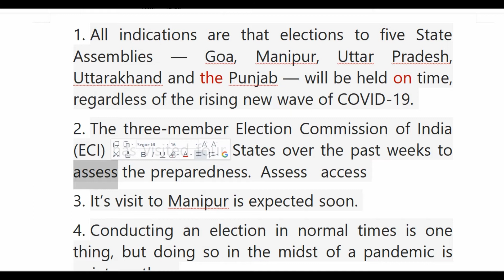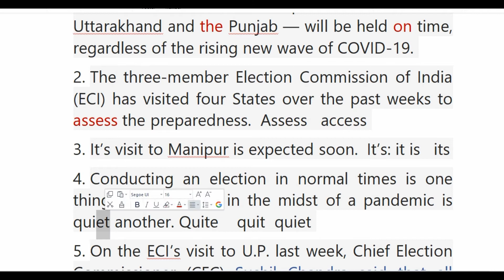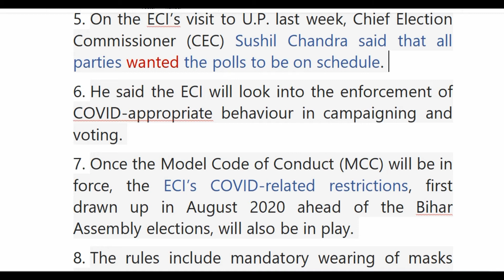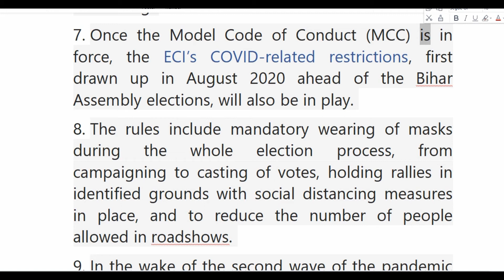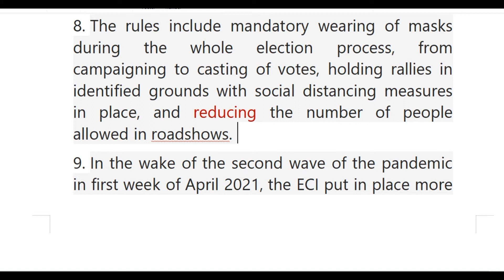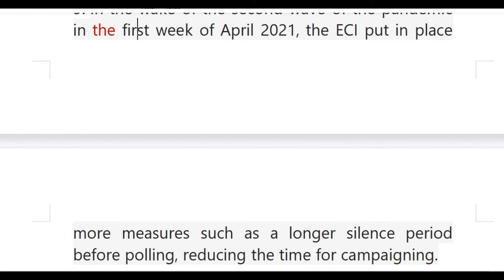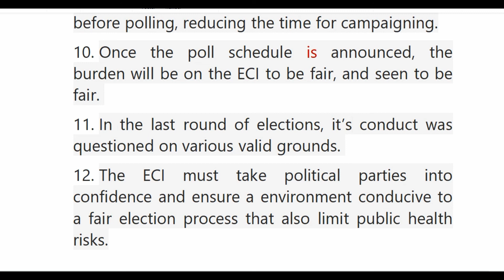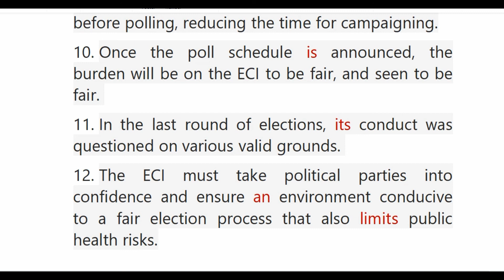अंग्रेजी सीखें: Spot the Error/ Practice Exercise 2